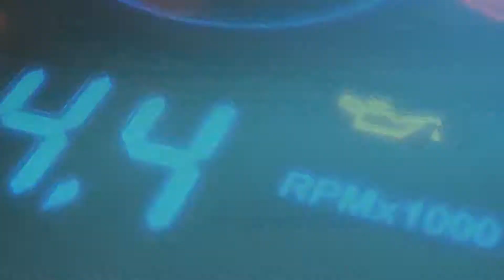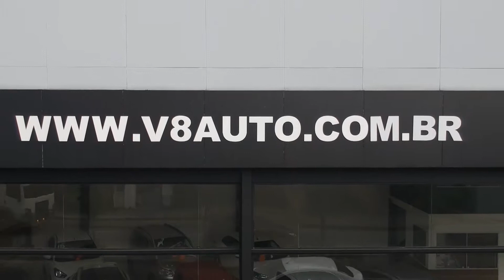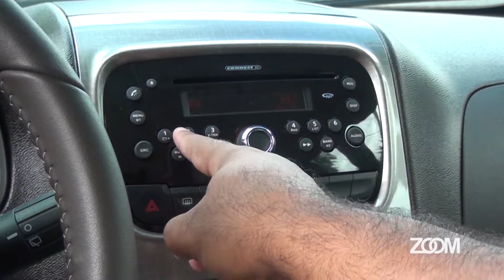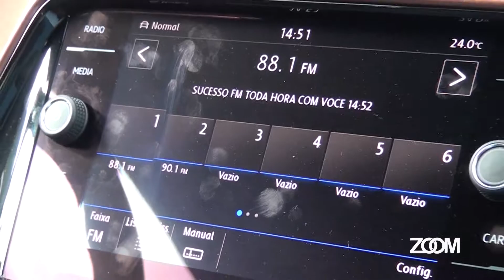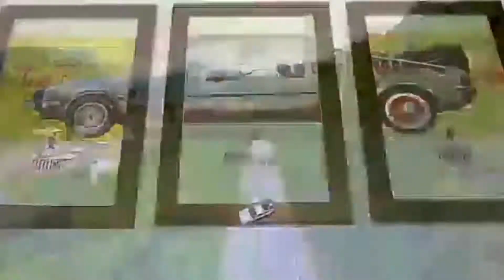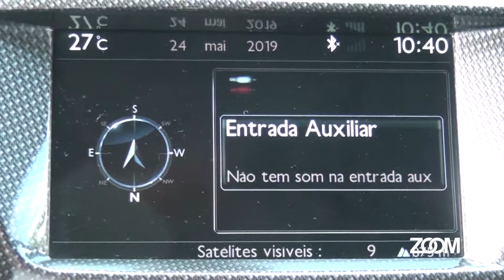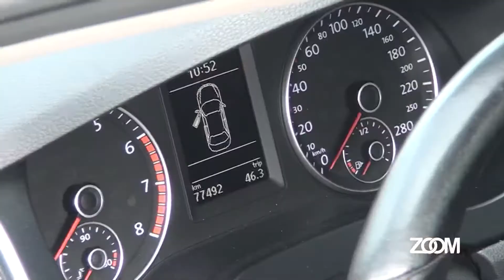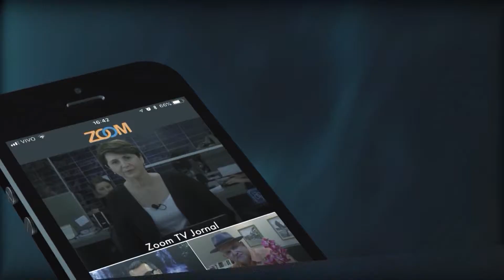30-06-2019 - VELOCIDADE MÁXIMA